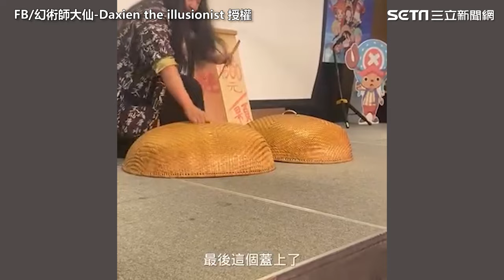「幻術師大仙」榴槤瞬移魔術被挖出 引全場轟動 網：怎麼做到的？｜三立娛樂星聞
FB/幻術師大仙-Daxien the illusionist 授權